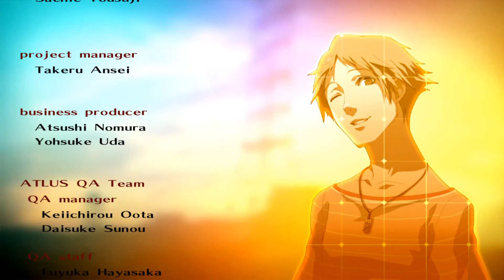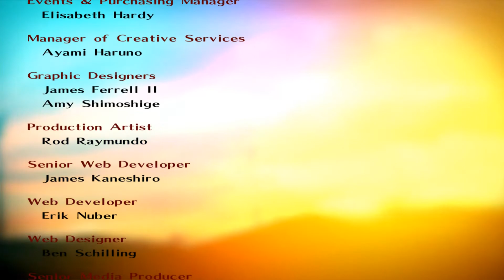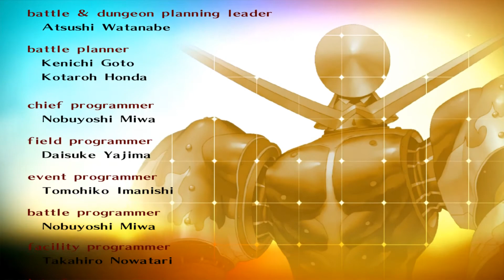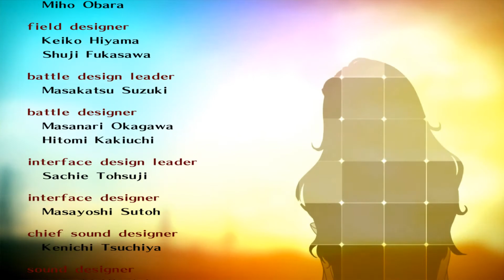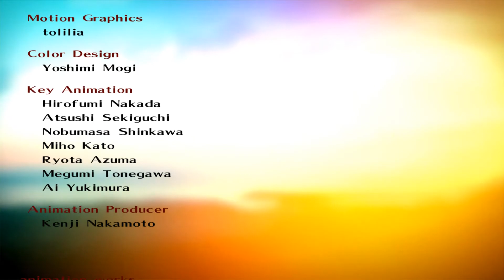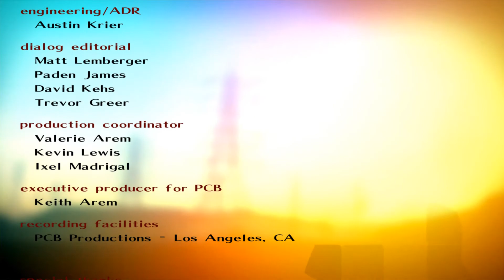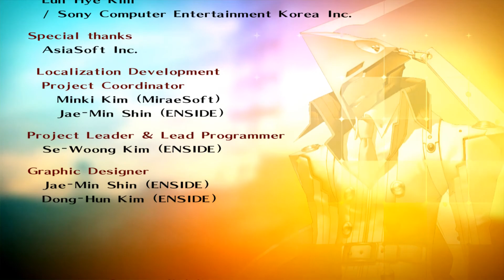PC【女神異聞錄4 黃金版】Final 我們的暑假 後日談 │ Persona 4 Golden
5:46 大家都變好多,尤其是千枝跟理世 明明才過四個多月而已耶
6:37 這裡說的是P4U&P4U2事件,之後沒意外就會開始跑這兩款
16:44 不愧是真女主
19:40 愛ㄌ
20:22 BGM- Never more ,跟NE的差別
主角群立繪皆後日談造型,人格面具最終階段
還有個跟PSV版不同的東西,最後出現的版權商標
因為原母公司Index已倒閉,Atlus則被Sega收購

單就後日談的心得:
P系列最讓人心暖的結局
儘管P5S也屬後日談性質,但最後是以天下無不散宴席作為結束
反之P4G卻是以相聚為作品劃下句點
P4G給我的感覺是更多的喜悅,P5S給我的感覺是滿足接著難受QQ
但兩者都是很棒的作品,對我來說都是第一